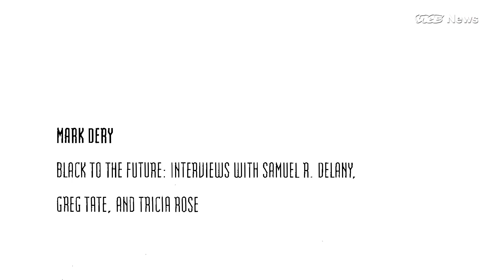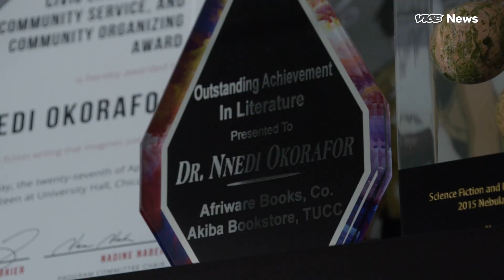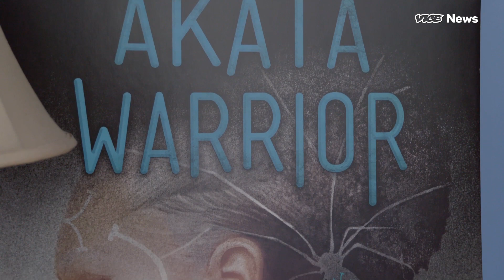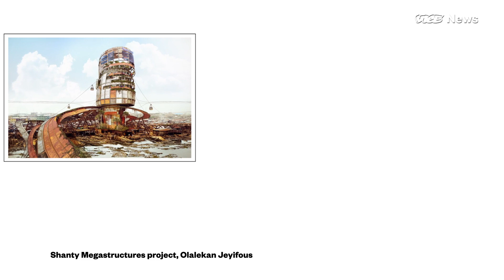How “Black Panther” Is Bringing Afrofuturism Into The Mainstream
When the first mainstream black superhero stepped onto the ‘60s comics scene, there was no word to describe the genre of storytelling he represented.

Decades later, the highly anticipated “Black Panther” film is being called Afrofuturist. Its depiction of Wakanda, a hidden fictitious African nation without a colonial past, is especially credited as an “Afrofuturist paradise.” A shape-shifting cultural phenomenon, Afrofuturism isn’t easy to define but there is one common thread that ties Afrofuturist works: a look at future or alternate realities through a black lens.

Hollywood and its award shows have come under heavy scrutiny for their representation of black people. "There are stories about aliens where the alien is supposed to be a metaphor for people of color. I mean, how is that inspiring?” said Afrofuturist author and choreographer Ytasha Womack.

The criticism extends to the world of sci-fi film and literature, where black protagonists have historically been few and far in between. But Afrofuturist narratives emerged in part to fill that void.

Janelle Monae’s android alter ego and Andre 3000’s extraterrestrial-inspired music videos are prime examples of how mainstream hip-hop artists embraced Afrofuturist narratives over the past decade. TV networks are now catching up by investing in futuristic narratives featuring black people. On-screen adaptations are underway for post-apocalyptic books by author Nnedi Okorafor and the late Octavia Butler, a literary icon of Afrofuturism.

Watch how three creatives channel Afrofuturism in the video above.